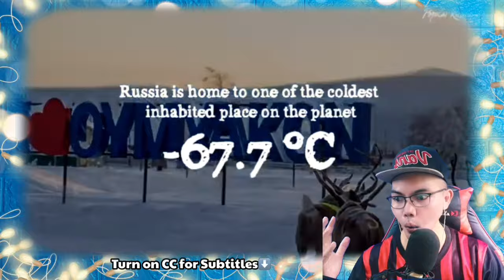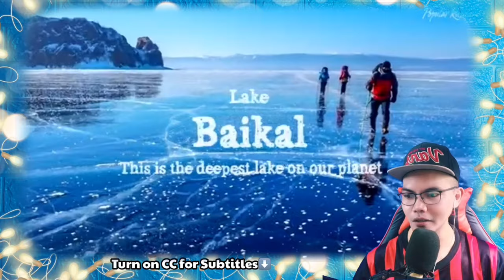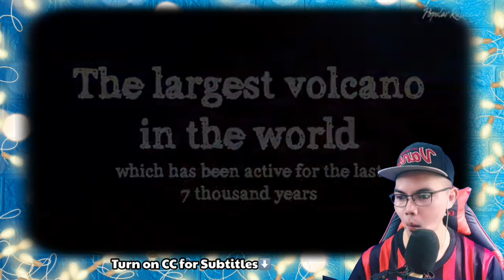Россия. Интересные факты # 1 - Russia. Interesting Facts #1 🇷🇺 (REACTION)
👉⭕️Россия. Интересные факты # 1 - Russia. Interesting Facts #1  🇷🇺. This is our  mind-blowing, Shocking , Powerful and Brilliant yet superb Video Reaction to Россия. Интересные факты # 1 - Russia. Interesting Facts #1  🇷🇺.  In this Video you can see the most and EPIC Interesting FACTS about Russia, these might be few of those Facts about Russia but these are THE BEST of the BEST and so Interesting and shocking to know some of this Facts, im so lucky to know about these because its my Dream to come and visit soon in Russia and experiece and feel it for real, its One way to let other people know also about this interesting facts, See it for yourself and be AMAZED the beauty of RUSSIA!. !  SPASIBO RUSSIA   WE LOVE YOU!!I!!